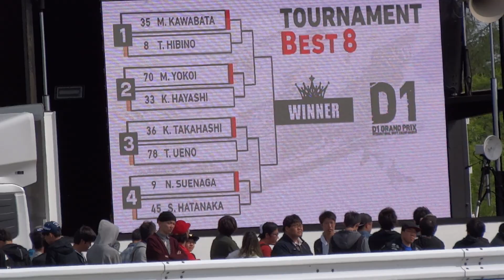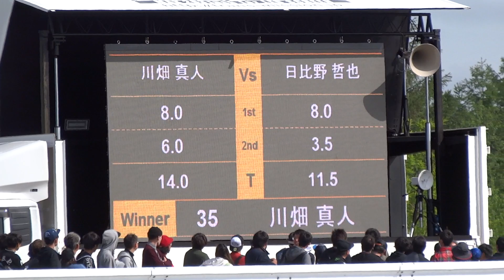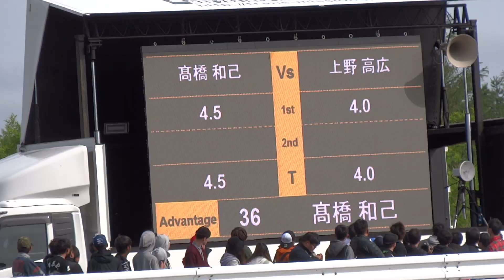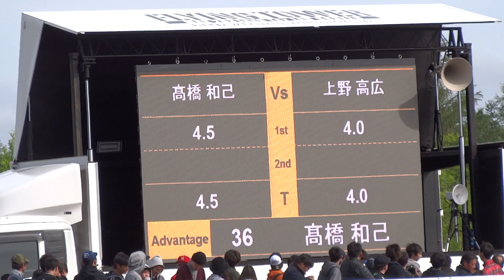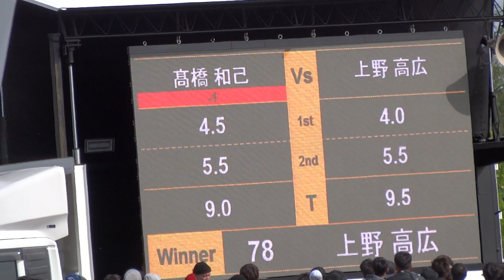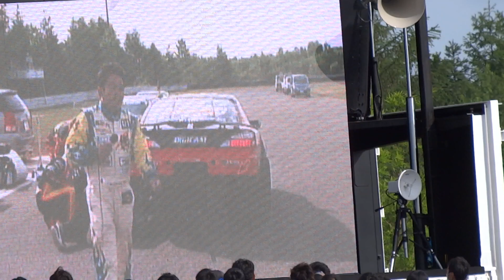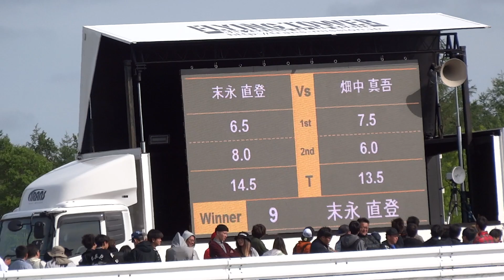追走 ベスト8 💫 D1グランプリ北海道ドリフト 2018 D1 GRAND PRIX HOKKAIDO DRIFT